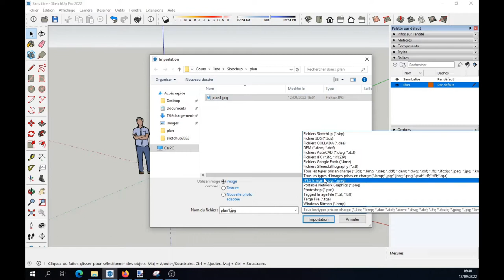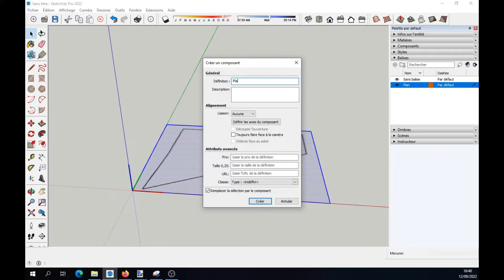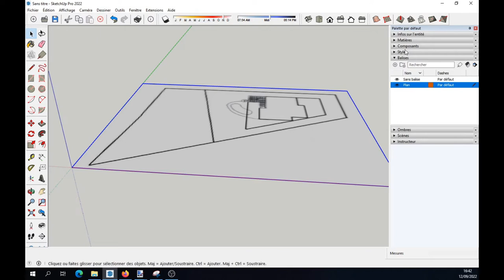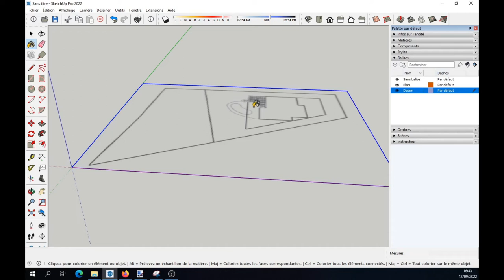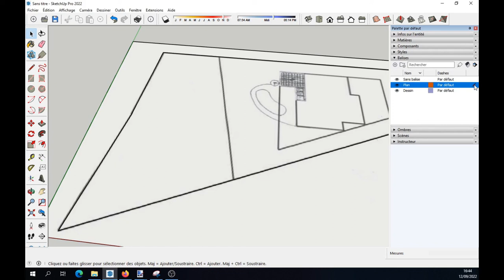Tuto vidéo : Utiliser les balises (calques) pour décalquer un plan scanné dans Sketchup Pro 2022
Points à retenir :
- Ajouter une balise (ou calque) : +
- Sélectionner la balise Plan avec le crayon
- Fichier - Importer - Images
- Mettre aux bonnes dimensions : outil mètre
- Rendre le composant transparent et décalquer
- Ajouter une balise pour décalquer